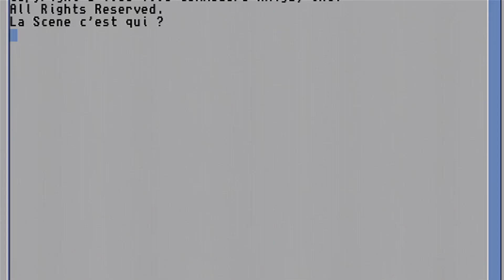Vintage Glow by X-men - Revision 2024 Amiga Demo Compo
Placed 9th